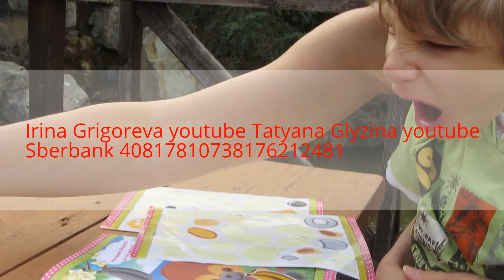Рома и Равлик Павлик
Детям с особыми потребностями необходимо бывать в обществе , где слышен смех, радость, восхищение, эмоции других детей ! Это дает толчок к развитию.Мы используем любую возможность. Рома показывает результаты после каждого такого посещения.
Министерство Здравоохранения и Социальной защиты населения г.Москвы а также отец Ромы Григорьев Константин Юрьевич 1984г.р.,проживающий в г.Москва, имеющий красный диплом юриста ,диплом по теме: юридическая процедура усыновления детей ( кто выдает подонкам красные дипломы ? ВГНА ), работающий главным юристом в юридическом Центре промышленной экологии НЕ ПРИЗНАЕТ ПРАВА РОМЫ НА СИСТЕМАТИЧЕСКИЕ РЕАБИЛИТАЦИИ и на счастливое детство,полноценное питание , качественные подгузники и одежду. Григорьев К.Ю. со своей родней и друзьями с первого дня жизни Ромы оказывал и оказывает психологическое давление сдать сына в спец.учреждение, с целью не оплачивать сыну реабилитации и не содержать сына и жену,согласно ст.90 СК РФ. Григорьев К.Ю. юрист аферист не признает ЗАКОНЫ РФ ,при этом работает главным юристом в г.Москве, ФАЛЬСИФИЦИРУЕТ ФИНАНСОВЫЕ ДОКУМЕНТЫ ОБ ОПЛАТЕ СЫНУ РЕАБИЛИТАЦИЙ ! Григорьев К.Ю. 3,5 года не оплачивает Роме средства технической реабилитации, не оформляет документы о возврате средств через собез, заставляя жену и тёщу, ухаживающих за ребенком инвалидом работать и оплачивать самим реабилитации и ТСР. Роме отказано в защите Уполномоченным по правам ребенка при Президенте РФ П.Астаховым. Нами поданы 25 письменных обращений только за первые три месяца 2014г. в Управление Президента РФ, все перенаправлены в Прокуратуру г.Москвы, в Ген.Прокуратуру РФ мы обращались 50 раз за 2013 год. 16 обращений Министру внутренних дел за 2014 год, обращение Директору ФСБ .Тотальное бездействие и крышевание в круговой поруке. Читайте подробнее
Irina Grigoreva youtube Tatyana Glyzina youtube(бабушка Ромы)
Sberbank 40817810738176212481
Билайн 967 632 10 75 для помощи ЯК 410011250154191 Нам нельзя останавливаться на достигнутом, мы можем потерять наработанные навыки!
Номер счета карты: 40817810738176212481 Сбербанка
Код подразделения: № 9038/01414,
Ф.И.О. получателя: Григорьева Ирина Григорьевна
Назначение платежа: благотворительное пожертвование на платное лечение Ромы Григорьева.
Самый быстрый способ помочь Билайн + 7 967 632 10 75 только для помощи Роме, пополняя свой телефон, вы можете перевести посильную помощь Роме.
Спасибо всем, кто не пройдет мимо.